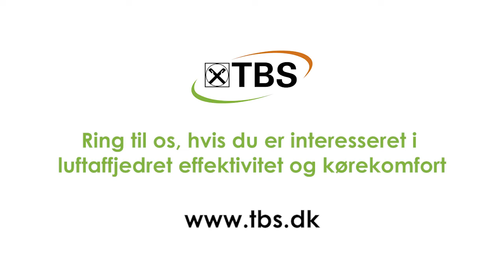Krampe THL11L - Luftaffjedret kroghejsevogn